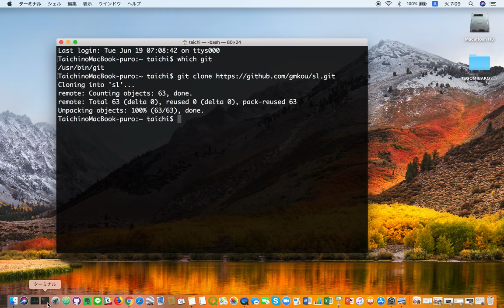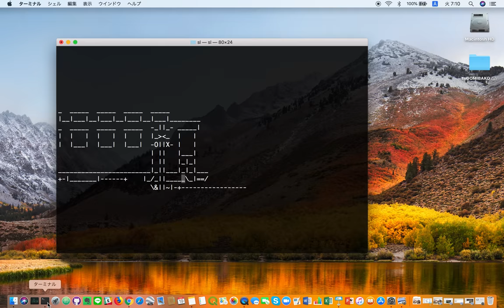How to install SL command on Mac ー SLコマンドインストール方法 on Mac